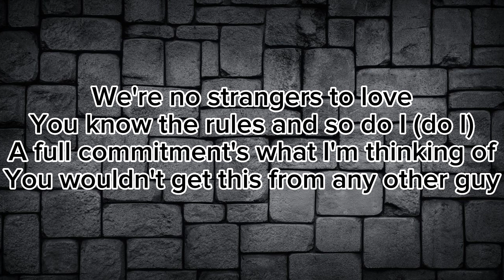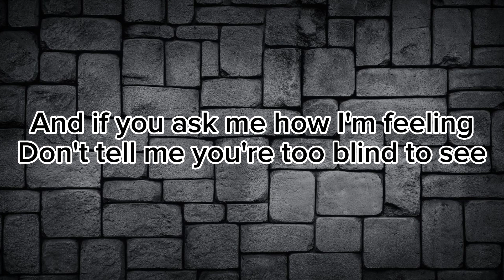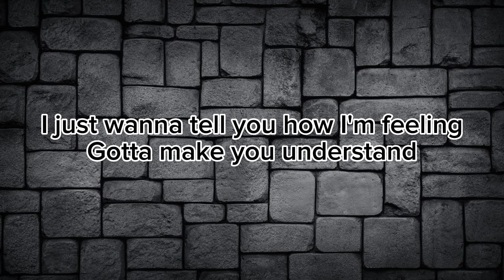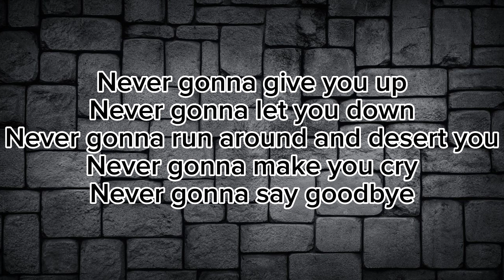Never Gonna Give You Up - Rick Astley (Lyrics)